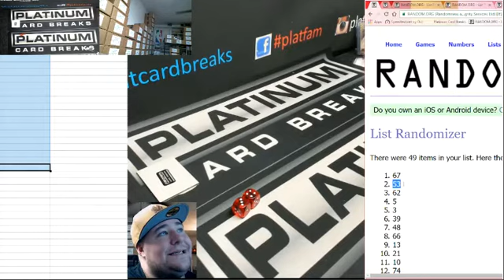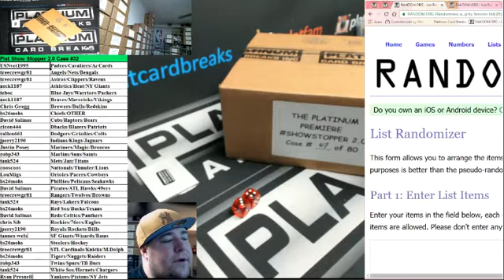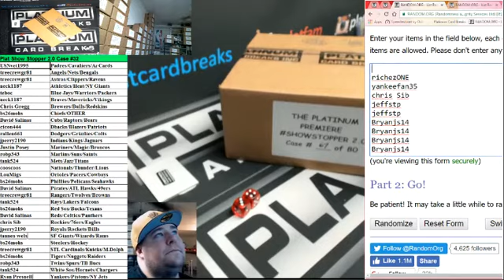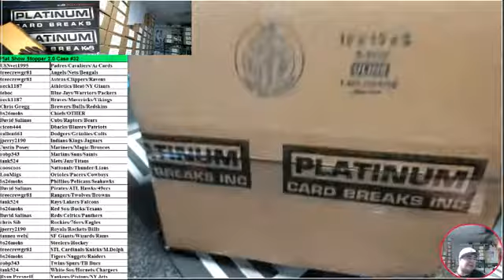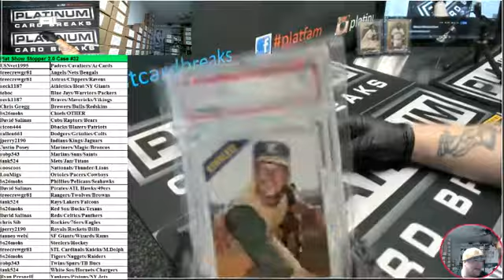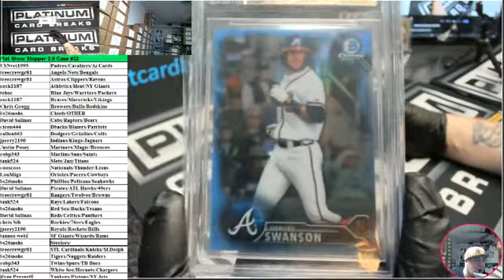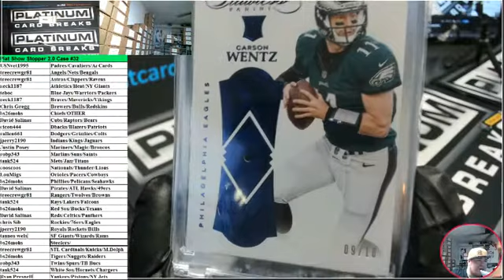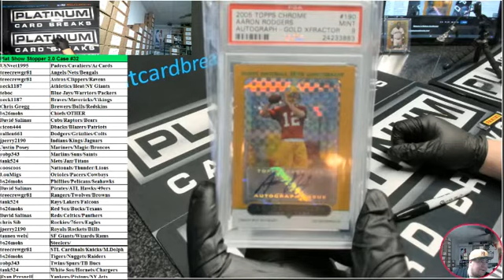Plat Show Stopper 2 0 Case #32